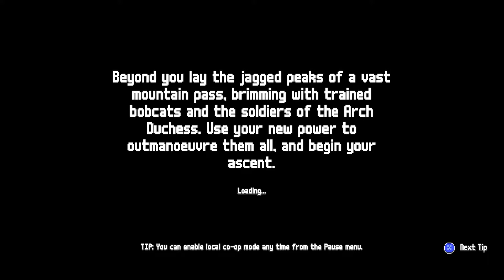So Many Bobcats - Wildfire Ep 9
Hi all, this is episode nine of my playthrough of Wildfire.

Wildfire is chaos!!! It is a beautiful pixel graphic, stealth, platforming game with so many opportunities to cause havoc while staying out of sight (or attempting to) as you explore your elemental powers.

I will be playing through the entire game across multiple episodes so keep an eye out for the next upload.

I am not a completionist by any stretch, I am just a regular gamer who will be playing these games from start to finish. So join me for a relaxing playthrough.

I am still trying to find my feet when it comes to this channel so any advice would be awesome.

Thanks.
Jason